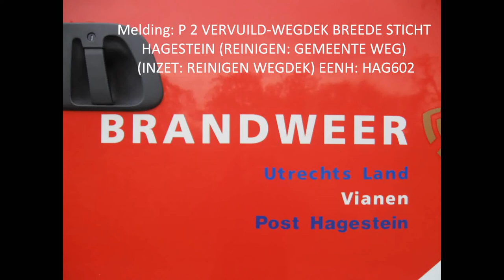Brandweer Hagestein reinigen wegdek Breede-Sticht (auto op roadblock)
Auto op roadblock gebotst. 1 persoon is afgevoerd naar het ziekenhuis met borst- en nekklachten. De brandweer van Hagestein heeft het wegdek gereinigd.